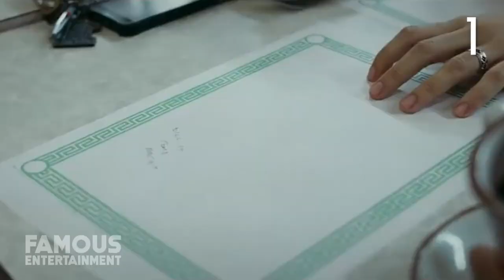Top 10 Oscar Predictions 2021 | Chadwick Boseman, Amanda Seyfried, Daniel Kaluuya, Carrey Mulligan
THEY SAY HOLLYWOOD IS ALL ABOUT THE NUMBERS - BOX OFFICE RECEIPTS,
RECORD SALES, OVERNIGHT RATINGS. WELL WITH THIS YEAR’S OSCAR
NOMINATIONS FINALLY ANNOUNCED, ALL SORTS OF RECORDS WERE BROKEN.
OSCARS SO WHITE? MORE LIKE OSCARS DONE A BIT MORE RIGHT, AM I RIGHT?
NOW LET’S TAKE A LOOK AT BOTH THE SURPRISES AND THE SNUBS AND BREAK IT
DOWN BY THE NUMBERS, FAMOUS NEWS STYLE.